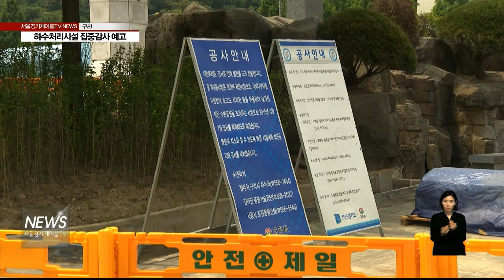(구리)하수처리시설 집중감사 예고 (서울경기케이블TV뉴스)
【 앵커멘트 】
구리시의회가
올해 행정사무감사에서
하수과에 대한
집중감사를 예고했습니다.
시의원들은 행감에 앞서
하수처리장과 실개천 사업 등을
집중적으로 돌아봤습니다.
김정필 기자의 보돕니다.

【 VCR 】
구리시의회 의원들이
행정사무감사를 앞두고
사업 현장을 방문합니다.

수택지구 우수저류시설은
2017년 11월 준공 예정으로
시간당 95밀리미터의 폭우를
견디도록 설계됐습니다.

이어진 방문지는 지난해 4월 준공한
건원대로 실개천입니다.

【 인터뷰 】

시의원들은 냄새가 난다는
민원이 있어 왔기 때문에
손을 씻고 냄새도 맡습니다.

실개천에 흐르는 물은
하수처리장에서 정수한 물을
재사용하고 있습니다.

시의원들은 관리비가
많이 들어가는 게 아닌지 묻고
답변을 듣습니다.

【 인터뷰 】

또 건원대로 실개천이
공사 중인 장자대로 실개천과 비교하면
질적으로 차이가 난다며
설명을 요구합니다.

【 현장음 】장향숙의원

장자대로에는 구간마다 테마가 있어
질적으로 좋아 보인다는 지적입니다.

하지만 감리단은
여건상 어쩔 수 없다고 답변합니다.

【 현장음 】박철홍 감리단장